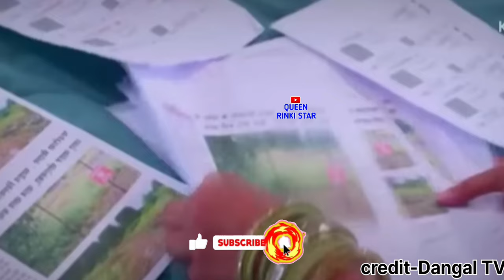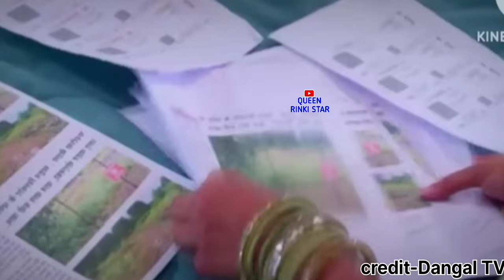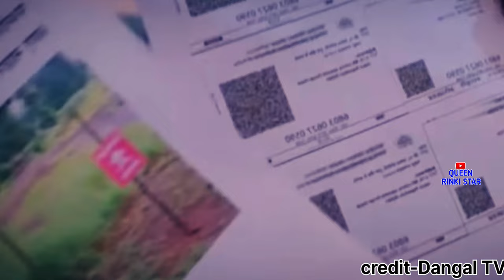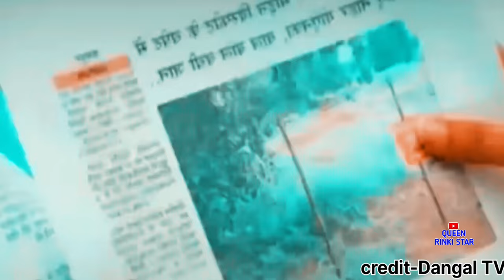अनी के कमरे में को मिला सबूत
अनी के कमरे मेंही को मिला